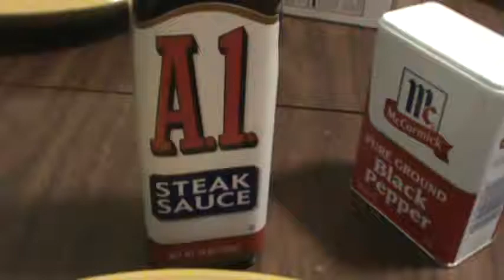Cooking Up A Storm!! Denver Steak And Mashed Potatoes!! Eating Good In Tha Hood!!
Just Cooking another dinner for the Family!! This time Denver Steak and Mashed Potatoes!! Dinner Time At The Picker Compound!!